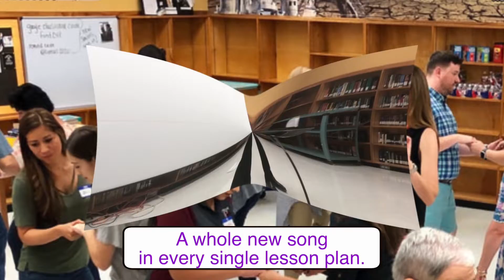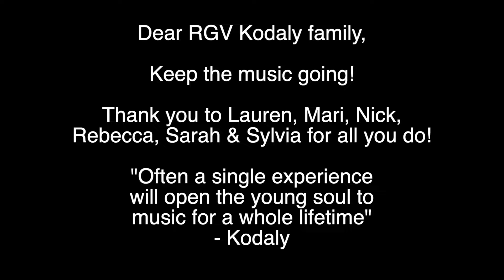"A Whole New World" A Kodaly Parody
This video is about KODALY PARODY